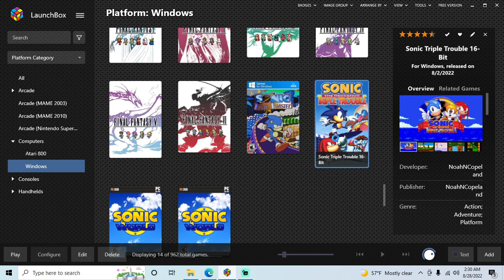Sonic Triple Trouble 16-Bit (Fan Game) - PC playthrough part 3 (recorded 2022-08-28)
In this part I played Free Play Mode as Fang/Nack until I cleared Sunset Park Act 3.